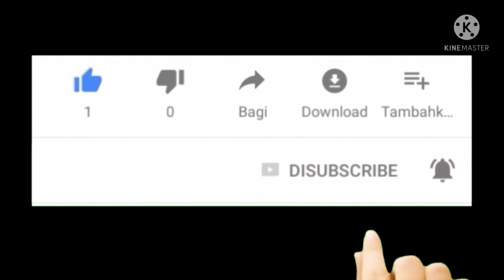best portable fan review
Firefly rechargeable electric fan
Firefly mini fan
bagay na bagay ito sa panahon ngayon.
Dahil sobrang init kaya ano pang hinintay mo kaibigan bili na
5 surprise mini brandsair purifierasmr unboxingbox fancreative method diy snake trap using electric fan wingsfan soundfirefly rechargeable fanhow to makeign reviewsneck fanstanding fantherelaxingend unboxingwhite noiseusb fantravel fantable fan